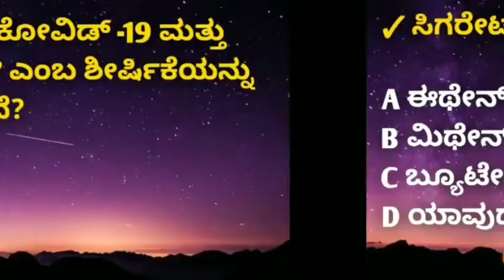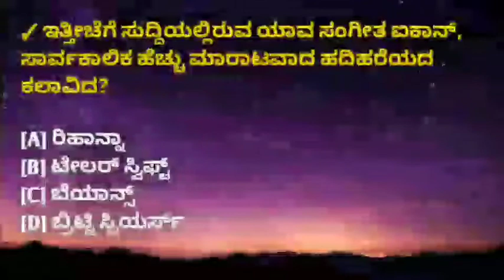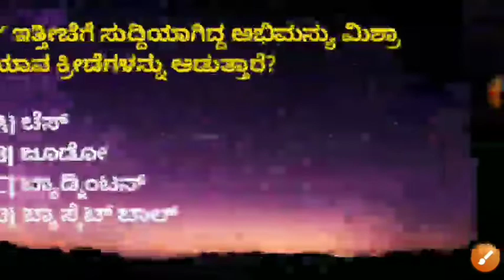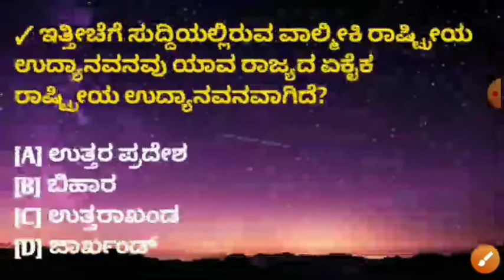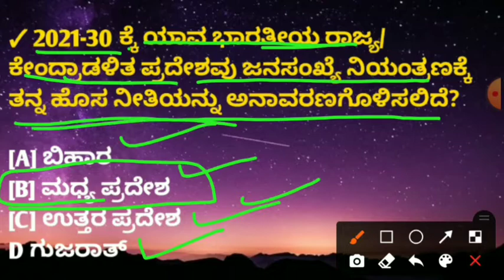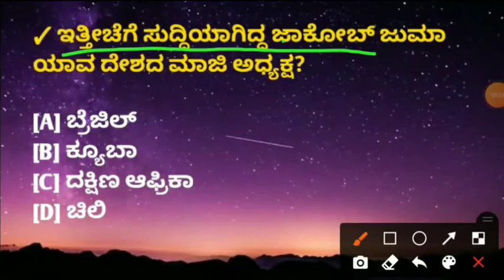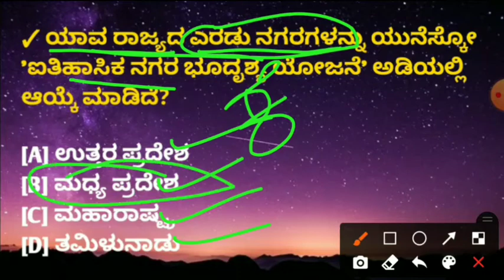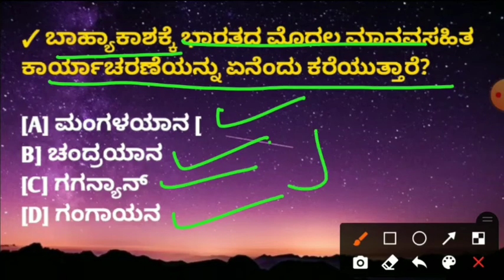July month full current affairs 2021 / July 2021 current affairs / current affairs 2021 /examcurrent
ಈ ಎಲ್ಲ ವಿಡಿಯೋಗಳನ್ನು ನೋಡಿ ಸದುಪಯೋಗ ಪಡಿಸಿಕೊಳ್ಳಿ

ನಿಮ್ಮೆಲ್ಲರ
EXAM IN KANNADA
CHANNEL